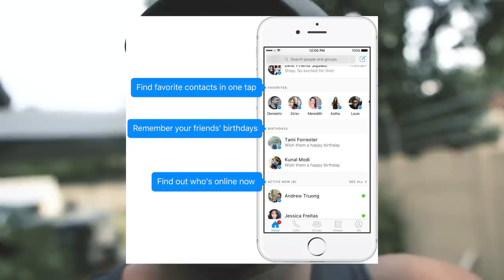Quand est ce qu'il faut se taire #163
La capacité de parler peut-être un don ou une malédiction. Savoir comment se servir de sa bouche est une science que l'on apprend malheureusement pas a l'ecole.

Voici comment on se sert de sa bouche pour evoluer dans la vie